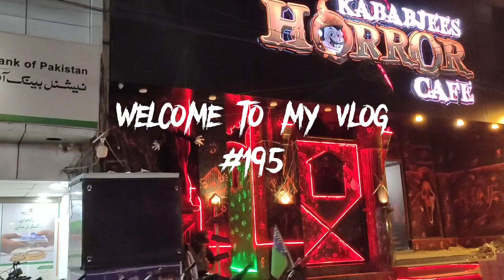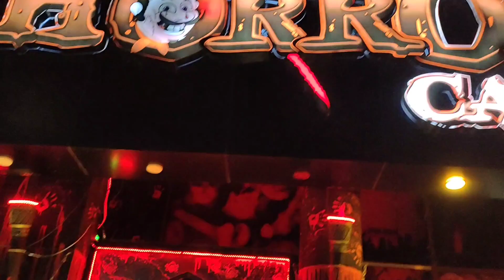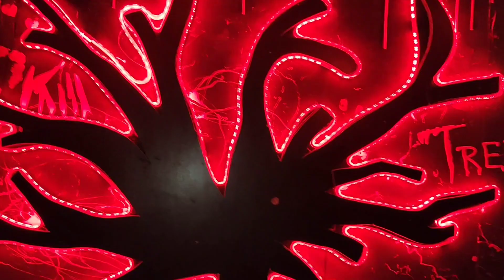Horror Cafe Karachi | Kababjess Horror Cafe | First time In Pakistan Most Horror Cafe | Hounted Cafe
So Guys we went to Kababjess Horror Cafe. This is the first time that a cafe create ghost theme in their restaurant.so that was amazing experience

Must visit this Horror Cafe 😃